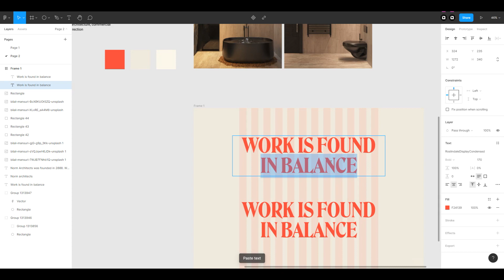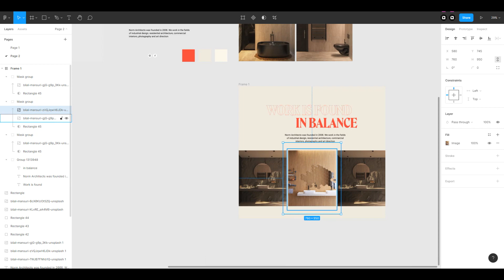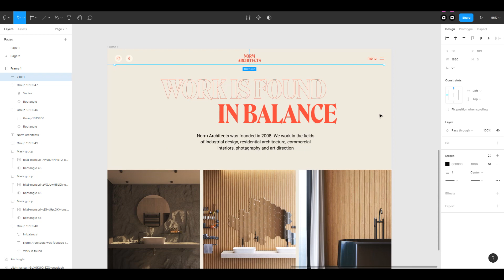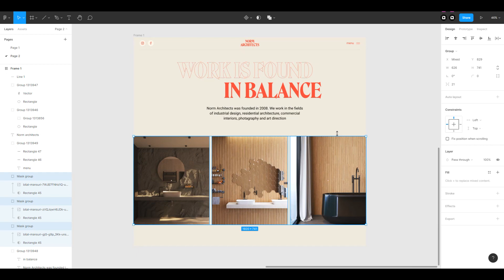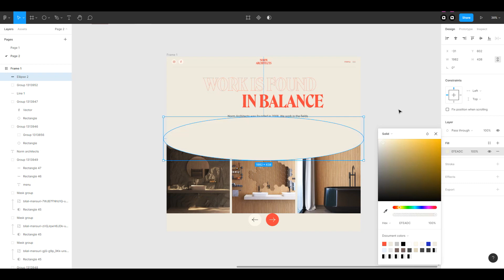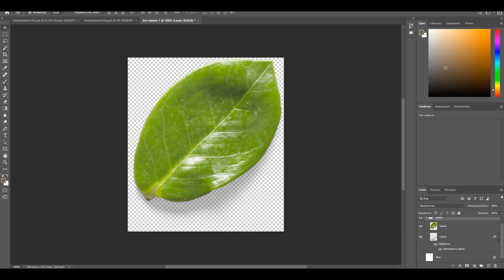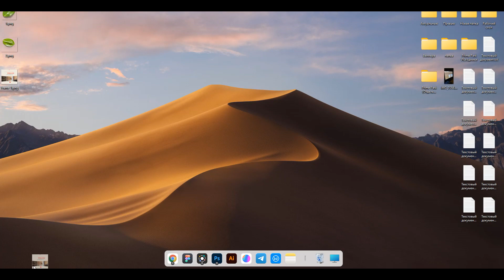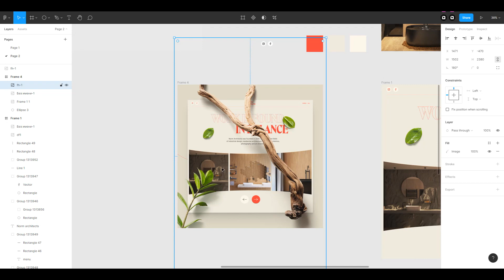Speed design main page in Figma. Web design inspiration 2022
Hi guys! In this video I’m gonna show you minimalism style mane page design idea. You can get inspiration and creat you own awesome website.

Всем привет! В этом видео я покажу одну из идей для первого экрана. Вы можете взять за основу мою идею и создать по настоящему клевый и чистый дизайн.